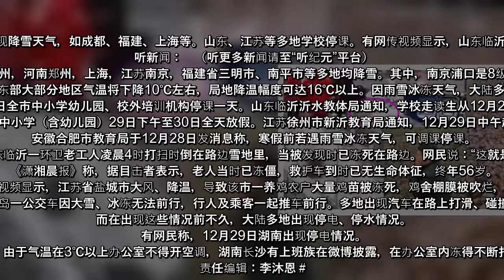中国大陆中东部地区从12月28日起大降温，多地出现降雪天气，如成都、福建、上海等。山东、江苏等多地学校停课。有网传视频显示，山东临沂一环卫老工人在凌晨打扫时被冻死；江苏盐城一养殖户鸡苗被冻死，大妈跪地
【大纪元2020年12月30日讯】（大纪元记者萧律生报导）中国大陆中东部地区从28日起大降温，多地出现降雪天气，如成都、福建、上海等。山东、江苏等多地学校停课。有网传视频显示，山东临沂一环卫老工人在凌晨打扫时被冻死；江苏盐城一养殖户鸡苗被冻死，大妈跪地祈祷；多地汽车在路上打滑。  听新闻：   （听更多新闻请至“听纪元”平台）  大陆各地网民在社交平台微博上披露自己所在地已降雪。12月29日，四川成都，浙江杭州，河南郑州，上海，江苏南京，福建省三明市、南平市等多地均降雪。其中，南京浦口是8级大风中伴着大雪；福建三明市建宁县金饶山、将乐县龙栖山、泰宁县峨眉峰已银妆素裹。   大陆气象台预计28日至31日，中东部大部分地区气温将下降10℃左右，局地降温幅度可达16℃以上。因雨雪冰冻天气，大陆多省、多地学校紧急发布停课通知。  山东济宁市教育局通知，29日全市中小学幼儿园、校外培训机构停课一天。山东临沂沂水教体局通知，学校走读生从12月29日下午至30日停课一天半。  江苏连云港也发布通知，因恶劣天气，连云港全市中小学（含幼儿园）29日下午至30日全天放假。江苏徐州市新沂教育局通知，12月29日中午起，中小学幼儿园陆续放学，12月30日停课一天。  安徽合肥市教育局于12月28日发消息称，寒假前若遇雨雪冰冻天气，可调课停课。  另外，网传视频显示，12月29日，山东临沂一环卫老工人凌晨4时打扫时倒在路边雪地里，当被发现时已冻死在路边。网民说：“这就是现实版的‘朱门酒肉臭，路有冻死骨’！”  《潇湘晨报》称，据目击者表示，老人当时已冻僵，救护车到时已无生命体征，终年56岁。  也是12月29日，网传视频显示，江苏省盐城市大风、降温，导致该市一养鸡农户大量鸡苗被冻死，鸡舍棚膜被吹烂，养殖户大妈跪地祈祷。   除此之外，山东青岛一公交车因大雪、冰冻无法前行，行人及乘客一起推车前行。多地出现汽车在路上打滑、碰撞其它汽车的情况。  而在出现这些情况前不久，大陆多地出现停电、停水情况。  有网民称，12月29日湖南出现停电情况。  网民指，当天，湖南岳麓区气温只有3℃，该区某办公大楼停电，需要爬二三十层楼才能到办公室；由于气温在3℃以上办公室不得开空调，湖南长沙有上班族在微博披露，在办公室内冻得不断打喷嚏；还有网传消息指，29日湖南科技大学发停电通知，有学生在微博上发全班点蜡烛上课 ...